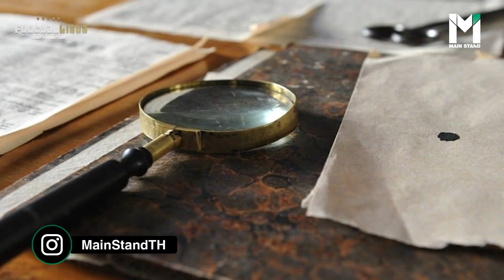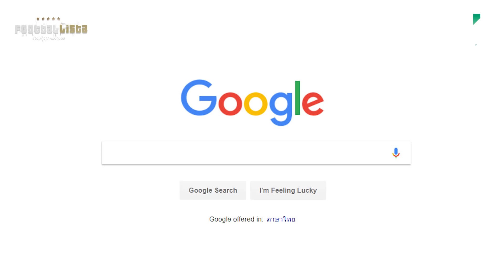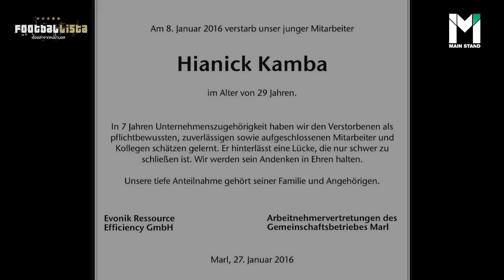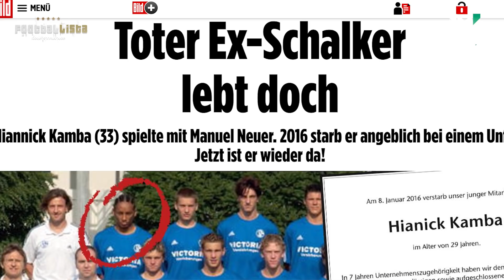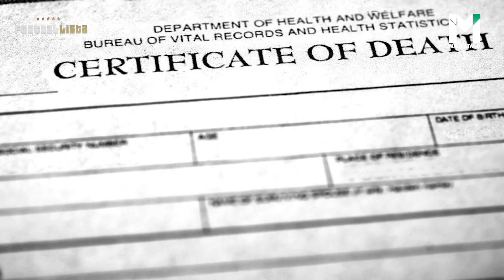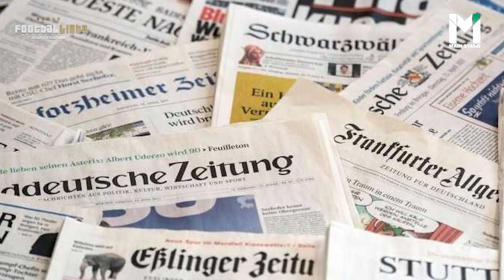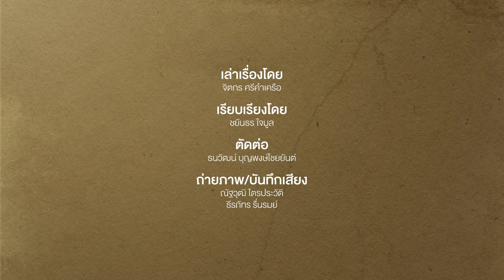"ยังอยู่" : ฮานนิค คัมบ้า กับการ "ตายทิพย์" ที่อาจมีเบื้องหลังจากภรรยาสุดแสบ | Footballista EP.170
MainStand : ฮานนิค คัมบ้า เสียชีวิตแล้ว ได้รับการยืนยันอย่างเป็นทางการ

4 ปีต่อมา ... "ยังอยู่"

นี่คือมุกโบ๊ะบ๊ะที่เป็นไวรัลของโลกฟุตบอลเมื่อ 3 ปีก่อน เรื่องราวการตายและเสียน้ำตาของครอบครัวนักฟุตบอลครอบครัวหนึ่ง ... ที่หัวหน้าครอบครัวต้องจากไปอย่างไม่มีวันกลับ เพียงแต่ว่ามันกลายเป็นเรื่องโอละพ่อ ที่ต้องสาวไส้คนทำผิดจนถึงทุกวันนี้

เรื่องดังกล่าวเป็นเช่นไร ?

หมายเหตุ : ถ่ายทำก่อนวันที่ 20 เมษายน 2564